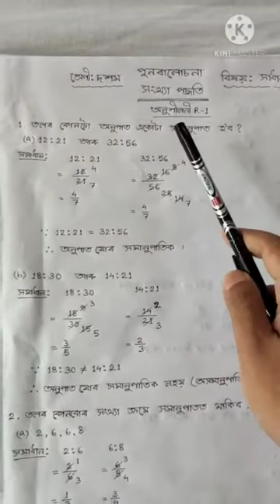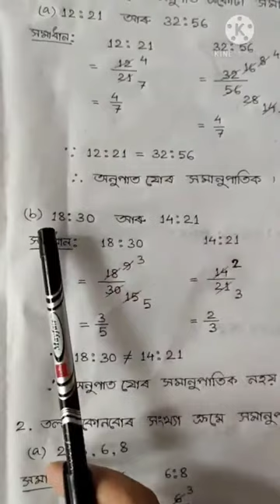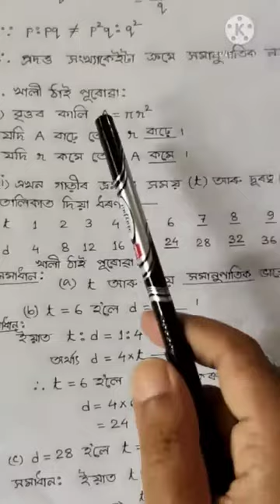Class 10 Gen Maths, Ex R-1